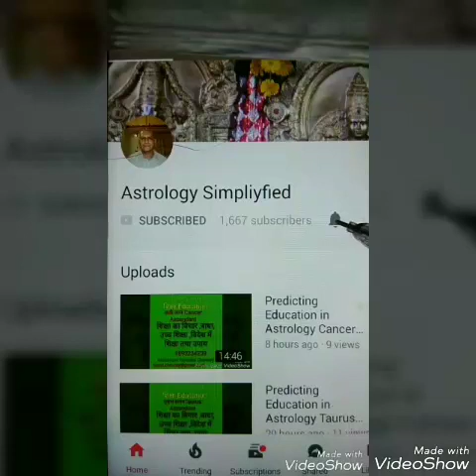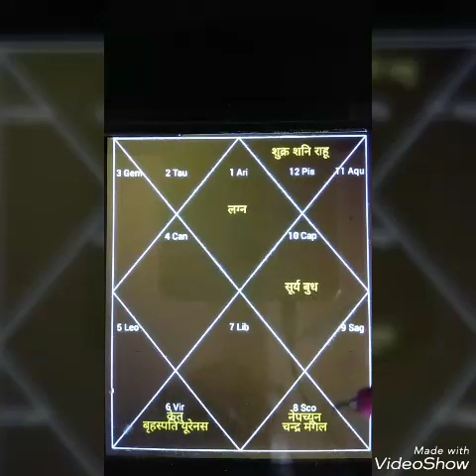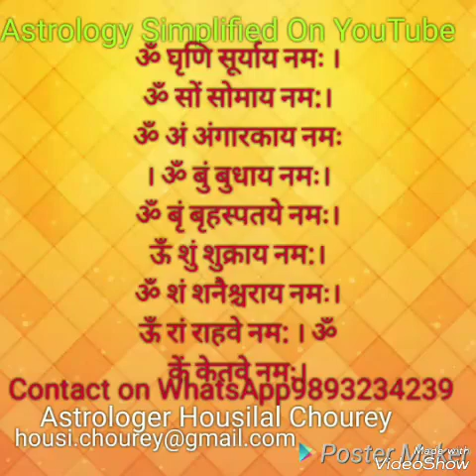मेष लग्न ,इष्ट देव,भाग्योदय ,कैसे करें लग्न को मजबूत,कब होगा भाग्योदय Ascendant ,deity, luck,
Housi lal chourey:Astrology Consultation‎: 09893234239, 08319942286: Experts in Astrology, Numerology, Horoscope Compatibility, Vastu and Palmist etc. : : Subscribe to Astrology Simpliyfied to get updates Minimum Fee Pay Service: ग्रह-तारे: click the blog.
कैसे करें लग्न को मजबूत ? कौन है  आपके इष्ट देवता ?कब होगा भाग्योदय ?इष्ट देवता कौन है, कुंडली से इष्ट देव कैसे जाने, इष्ट देव,Ascendant, deity, luck,भाग्योदय,लग्न को मजबूत ?